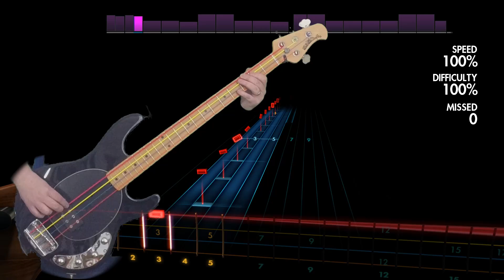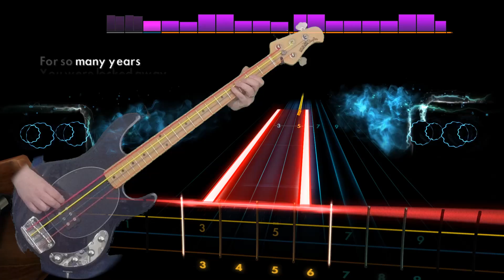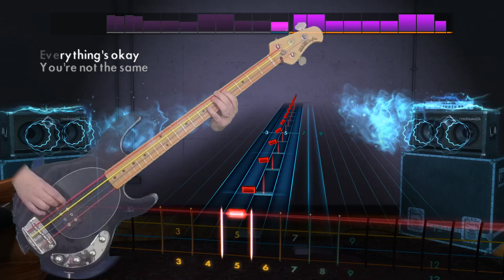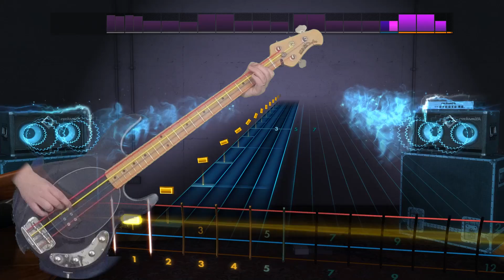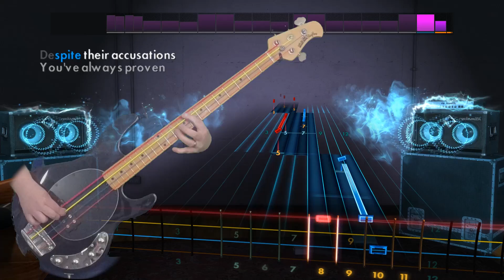EarlyRise "Wasteland" Rocksmith 2014 bass 100% finger